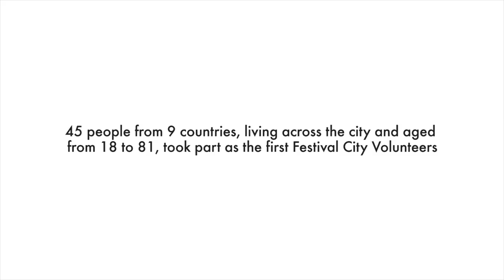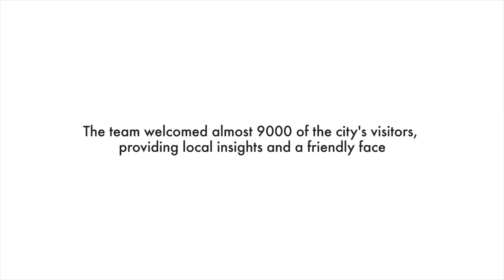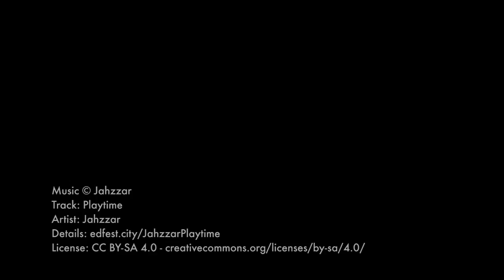Welcome to Edinburgh's Festival City Volunteer project 2018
The Festival City Volunteer programme began in 2017 with group of 45 volunteers - and in 2018 it's even bigger and better!

Festival City Volunteers work as a team to greet visitors to Edinburgh and share the benefit of their unique local knowledge.

In 2017, the Volunteers were aged from 18 to 81, came from 9 different countries and greeted and assisted almost 9000 visitors!

Track: Playtime
Artist: Jahzzar